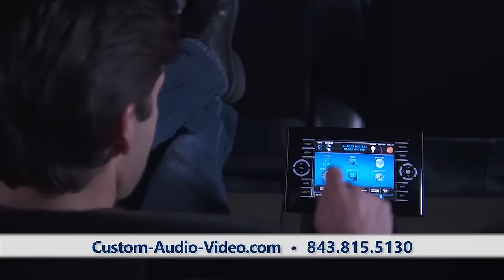Fleixble & Fun - Custom Audio Video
Today the possibilities in audio, video, integration, lighting and shades is more flexible and fun than ever before.